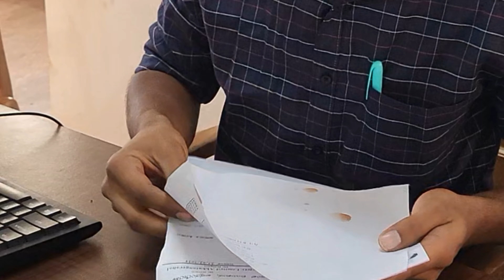GOVT BANK VS PRIVATE BANK 🏦 | 10video #@amitattu06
This is for fun and comedy.
please follow on instagram #@amit_attu06.